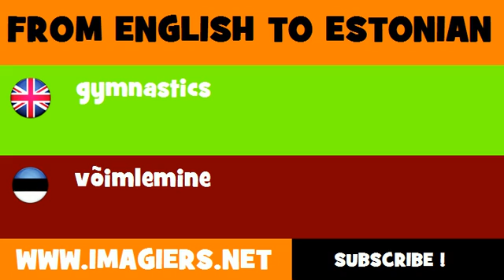FROM ENGLISH TO ESTONIAN = gymnastics